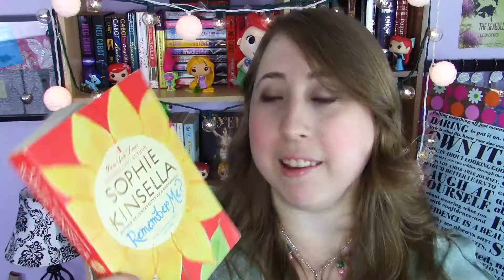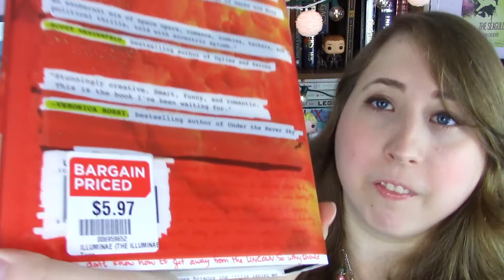Birthday Book Haul!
Here are the books I received on my birthday!

Stop by my Facebook page, and feel free to give it a like ;)

I'm a host for the Reading & Rambling book club on Goodreads, and we do monthly liveshow discussions where any member is welcome to be a guest host! Come join us

"The Simplest" by Jingle Punks